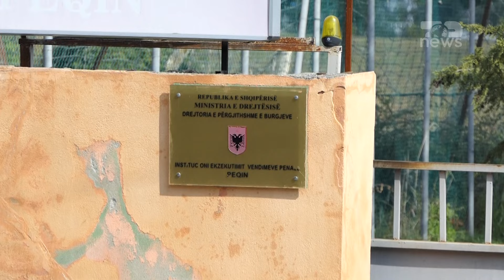Top News/ Eleminoi djalin dhe nusen e tij shtatzënë/ I jep fund jetës në burg i dënuari me 25 vite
“The following content includes descriptions of sensitive topics that some viewers may find distressing.

I dënuar me 25 vite burg për vrasjen e djalit dhe nusës së tij shtazanë, Ëngjëll Ucaj është vetëvarur ktëtë të hënë në dhomën e tij, në burgun e Peqinit.
78 vjecari u gjet i varur në dhomë dhe kanë qenë punonjësit e polcicisë ata të cilët identifikuan të moshaurin, e më pas njoftuan ambulancën për transportimin e tij drejt spitalit.
Drejtoria e Përgjithshme e Burgjeve në një reagim zyrtar shprehet se Ucaj humbi jetën në urgjencën e spitalit të Peqinit. Ky i fundit vuante dënimin me 25 vite birg për kryerjen e veprave penale  “Vrasjes në rrethana cilësuese” dhe “Armëmbajtje pa leje,” dhe ishte pranuar në Institucionin e Ekzekutimit të Vendimeve Penale Peqin më 20 qershor 2023.
78 vjecari u dënua si autor i vrasjës së djalit të tij 27 vjec dhe për vrasjen e bashkëshortes së djalit shtetase italiane, e cila ishte shtatzanë. Ngjarja e rëndë ndodhi në 30 janar të vititi 2013.
Autori ekzekutoi me armë zjarri të birin Sokol Ucaj dhe gruan e tij Giulia Baltassari. Natën e krimit ata ishin grindur dhe u thirrën në komisariat, por kur u kthyen në banesë, i biri nisi të dhunojë të atin, për faktin se ishte ankuar në polici.
Ky i fundit u shpreh se shkak për grindjen me djalin e tij ishin paratë. Ndërkohë dhe nëna e viktimës i qëndroi të njëjtin version si bashkëshorti, duke thënë se shkak i grindjeve të vazhdueshme mes të birit dhe të atit ishin paratë. Sipas saj, 27 vjecari e dhunonte të atij nëse nuk i jepte para, duke hedhur dhe dyshime se ai mund të përdorte drogë.
Në atë kohë, 78 vjecari mori përgjegjësinë e vrasjes, por shprehu pendesë përpara gjykatës për veprimin e kryer.